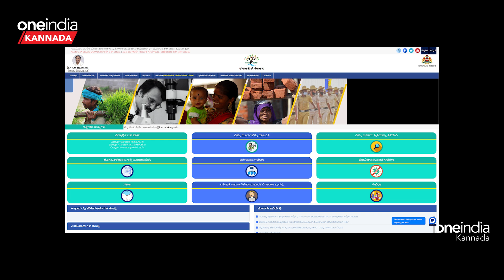Congress Guarantee ಇವತ್ತಿನಿಂದ ಗೃಹಜ್ಯೋತಿ ನೋಂದಣಿ ಶುರು : ಯಾವ್ಯಾವ ದಾಖಲೆ ಬೇಕು.?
ಮನೆಯಲ್ಲೇ ಕೂತು ಗೃಹಜ್ಯೋತಿ ನೋಂದಣಿ ಮಾಡಬಹುದು. ಇವತ್ತಿನಿಂದ ಗೃಹಜ್ಯೋತಿ ನೋಂದಣಿ ಶುರು : ಯಾವ್ಯಾವ ದಾಖಲೆ ಬೇಕು.?